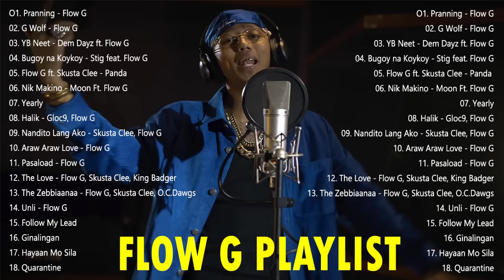Flow G Nonstop Rap Songs 2022